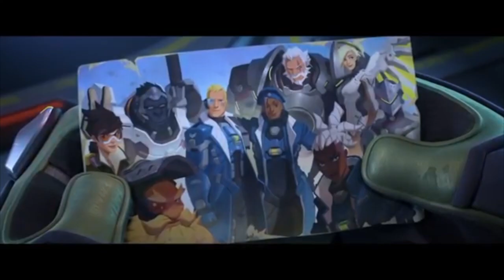Overwatch 2 Announce Cinematic | “Zero Hour” Review